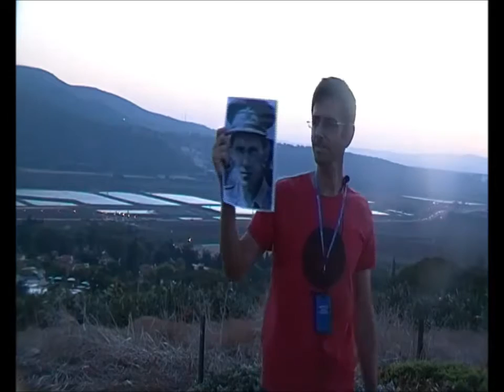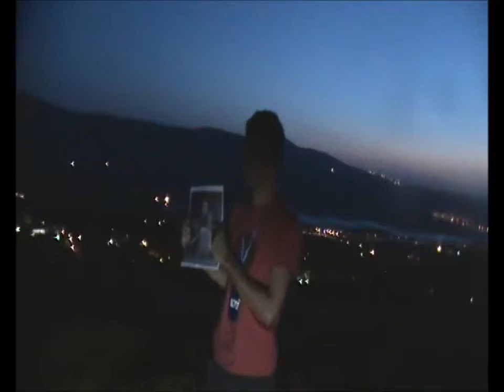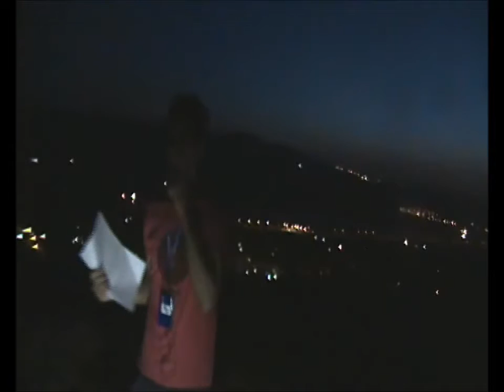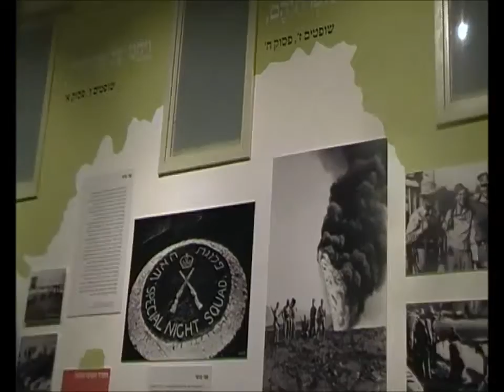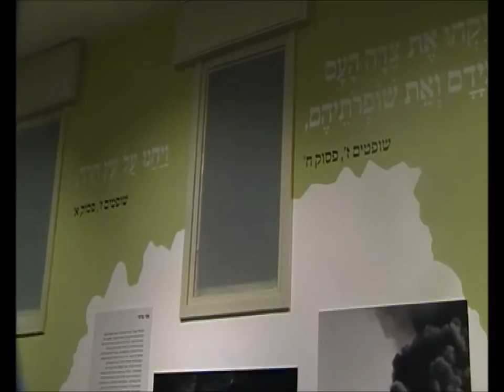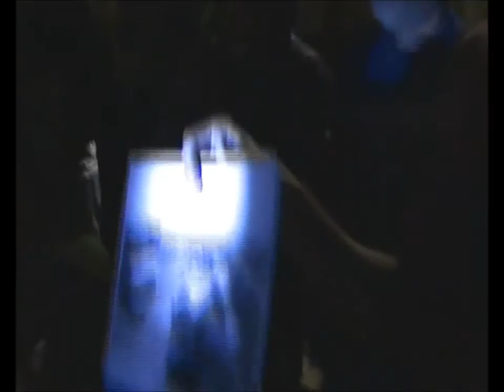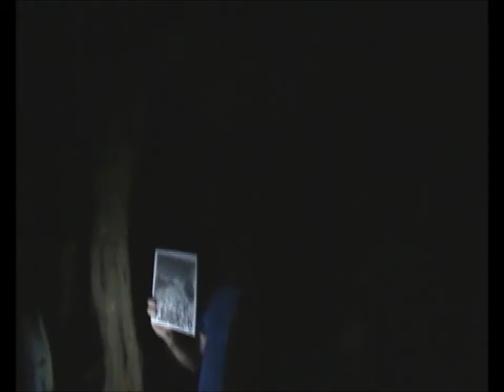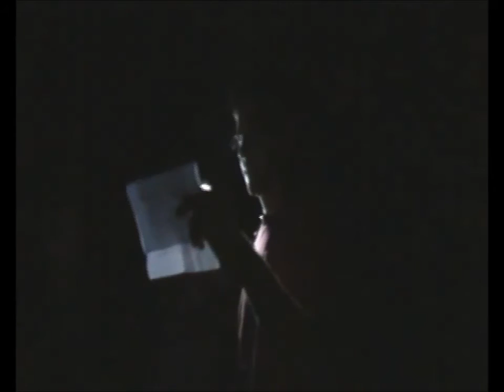0409 'עמיתים לטיולים' -כח תשרי תשעו -בקיבוץ עין-חרוד על הידיד - צ'ארלס אורד וינגיט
0409  כ"ח תשרי תשע"ו - סיור בעין חרוד על דמותו ופעילותו  של "הידיד"- צ'ארלס אורד וינגיט.
הדרכה-דביר מנור  צילום- אברהם מש